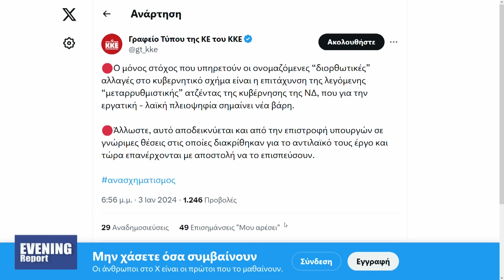Evening Report 03/01/2024 | One Channel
Ενημερωτική πολιτική εκπομπή με τον Μάνο Νιφλή καθημερινά στις 22:00  στο One Channel